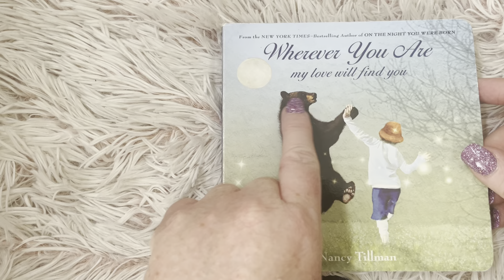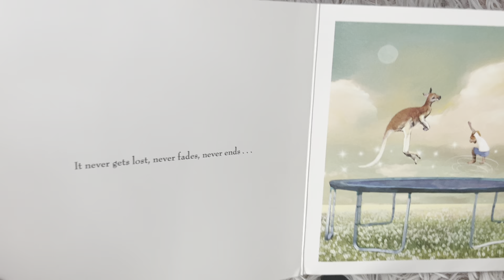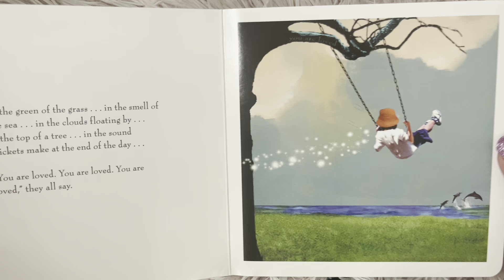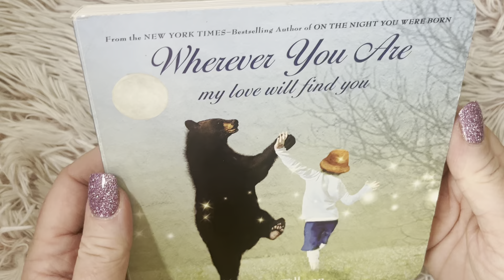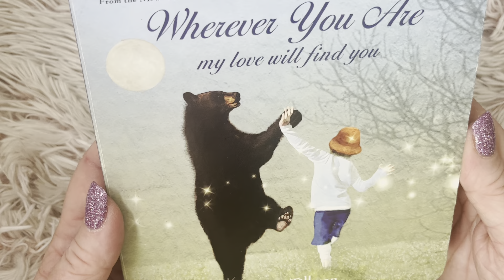Wherever you are toddlerbooks